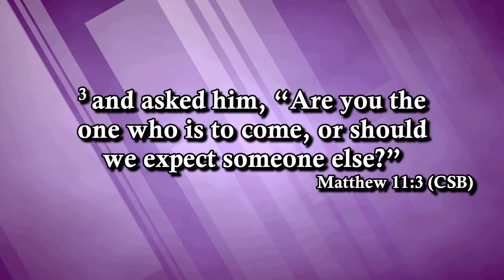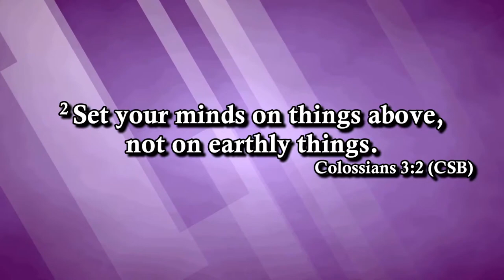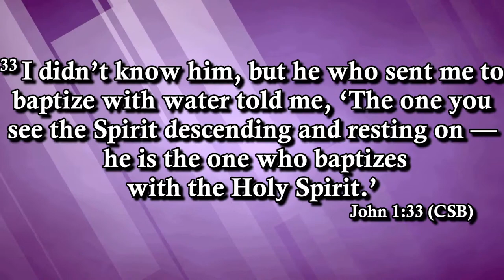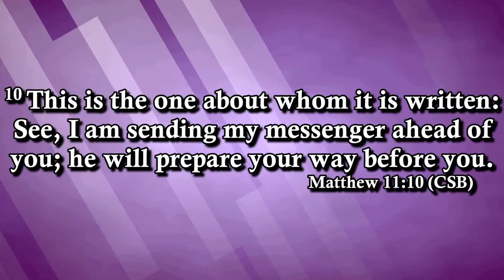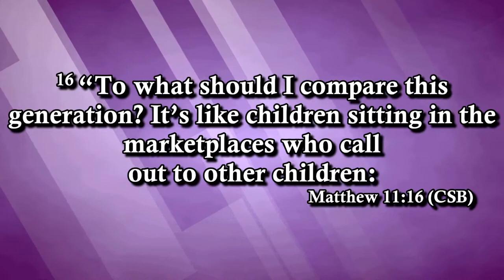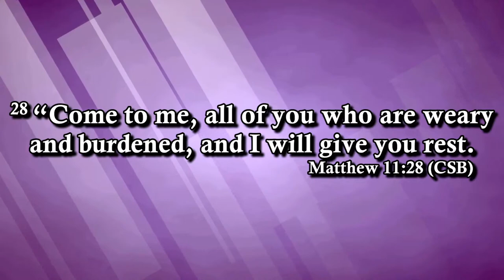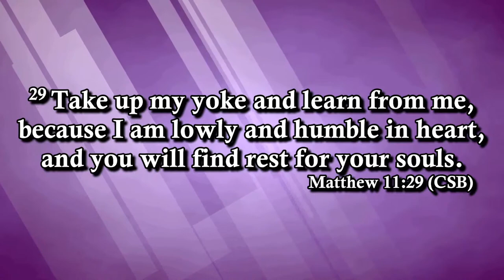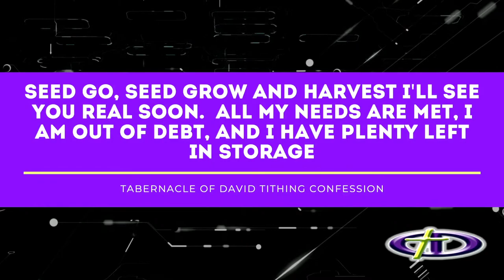The Renewed Mind 3: The Called | Pastor Mark Parker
Part 3 of "The Renewed Mind" series.

Hour of Power - Tuesday, February 28, 2023

Your engagement with our videos and channel helps others have the TOD experience, too, as we continue sharing the Good News of Jesus Christ throughout the world!